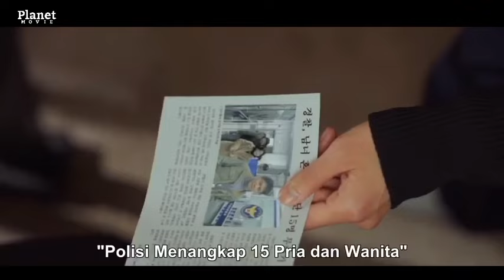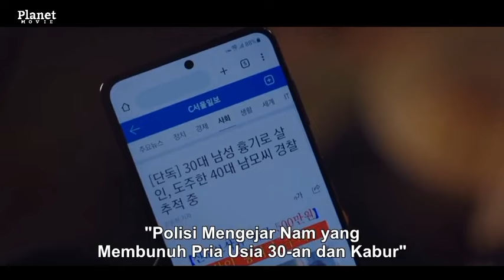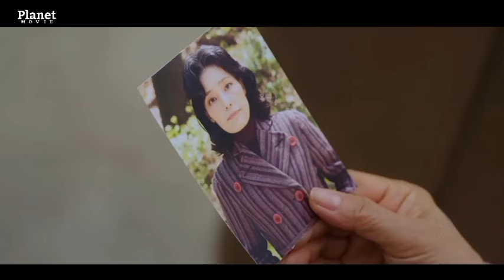My Happy Ending Episode 14 Drama Korea Terbaru Jang NaRa | Alur Cerita Drakor On Going Seru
My Happy Ending 2023

Judul Asli: 나의 해피엔드
Juga Dikenal Sebagai: Akhir Bahagiaku , Akhir Bahagia , Haepiendeu , Naeui Haepiendeu , 해피엔드
Direktur: Jo Soo Won
Penulis skenario: Park Sun Hee
Genre: Thriller , Misteri , Psikologis , Drama
Negara:Korea Selatan
Jenis:Drama
Semua episode:16
Ditayangkan:30 Des 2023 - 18 Februari 2024
Ditayangkan Pada:Sabtu Minggu
Jaringan Asli: TV Chosun
Durasi:1 jam. 10 menit.
Sinopsis:
Seo Jae Won memiliki kehidupan pribadi dan pekerjaan yang nyaris sempurna. Dia mencari desainer Yoon Teo untuk menjadi manajer umum desain di perusahaannya. Dalam kehidupan pribadinya, Jae Won memiliki suami tercinta, Heo Soon Young, dan anak mereka yang cantik. Soon Young berhati hangat dan hampir tidak pernah meledak dalam kemarahan. Setelah menikah, Soon Young memprioritaskan keluarganya di atas segalanya. Kwon Yun Jin lulus dari jurusan seni universitas yang sama dengan Jae Won. Dia mengalami masa sulit dengan perceraiannya, dan karier seninya dengan cepat memudar. Setelah dia berhubungan kembali dengan Jae Won, dia menjadi iri dengan kehidupannya yang nyaris sempurna. Kehidupan Jae Won segera berubah saat dia dikhianati oleh orang-orang yang dia percayai, dan dia menghadapi rahasia yang disembunyikan orang-orang di sekitarnya.

Cast:
Jang Na Ra
Son Ho Jun
So Yi Hyun
Lee Ki Taek